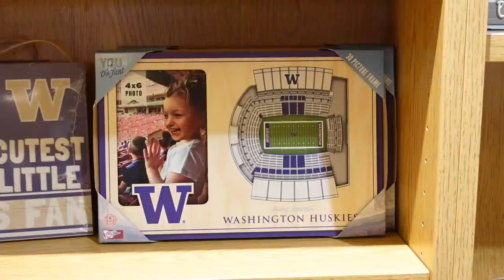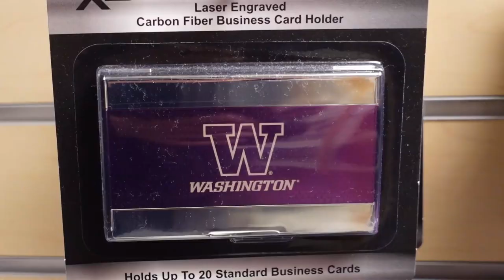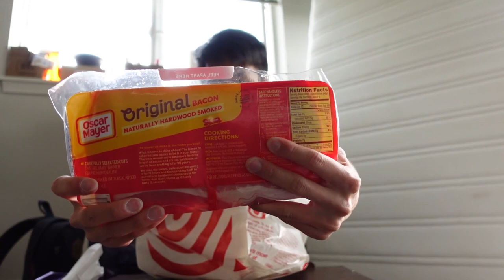YEYY!! BELANJA MERCH KAMPUS!!! (ADA GIVEAWAY DARI UW???)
Setelah tahun lalu beli merch Stanford dan kemarin beli merch Harvard pas di Boston, kali ini lele belanja merch kampus sendiri. Akhirnya ya, punya merch UW juga hehehehhe.. bisa dipake dengan bangga karena belajar di sini!

Edited by @faishalfhid